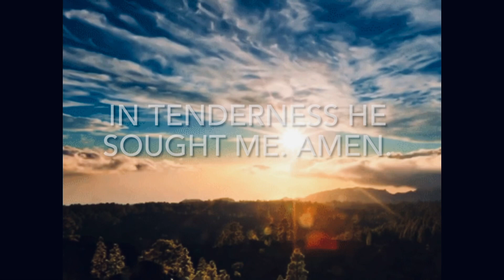April 2, 2024